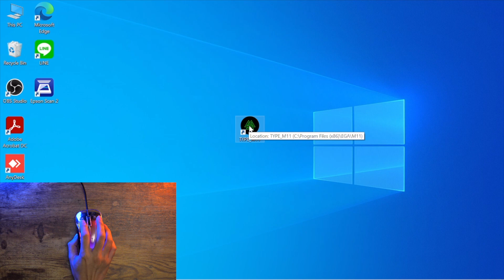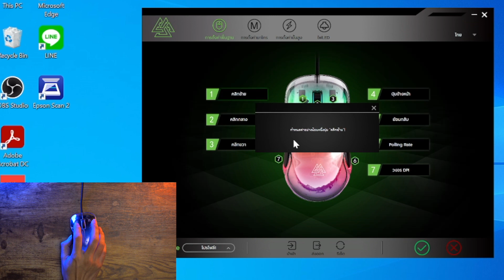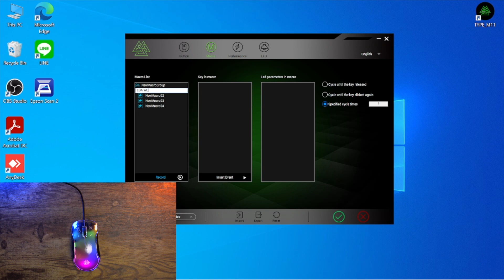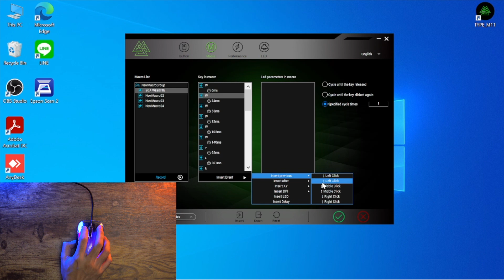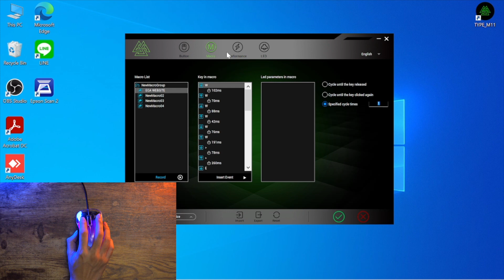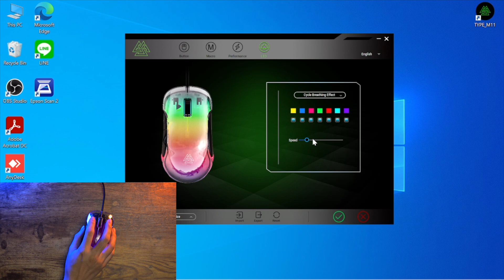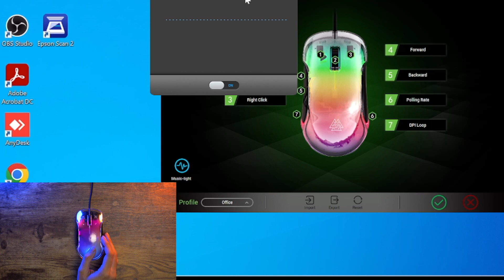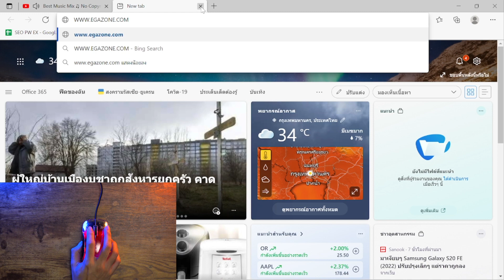Software | EGA TYPE-M11